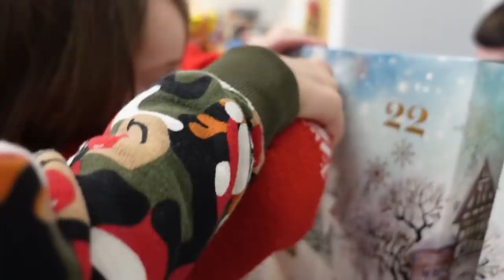CHRISTMAS TREE DECORATING FOR ALFIE | The Radford Family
Christmas tree decorating for Alfie

All the kids made a special little Christmas tree hanger for Alfie's Christmas tree